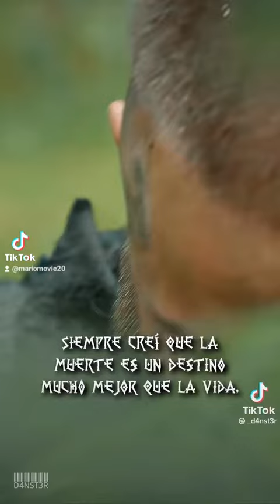ragnar lothbrock and athelstan (1)